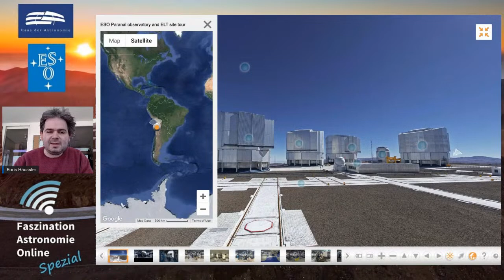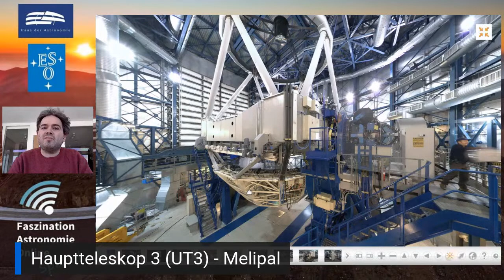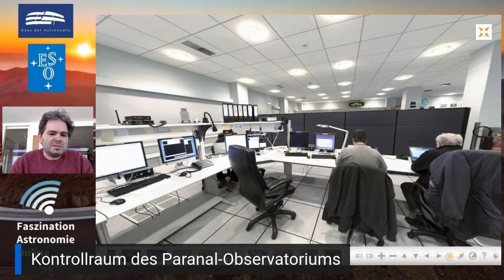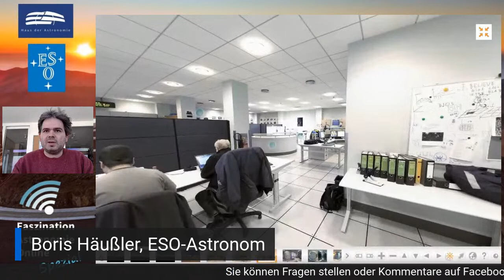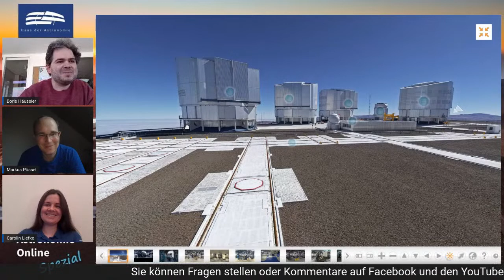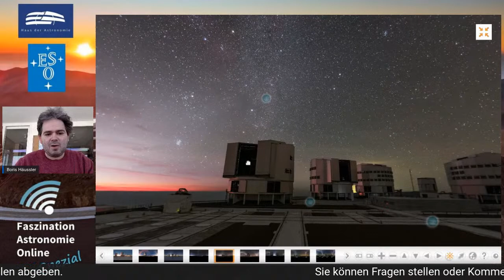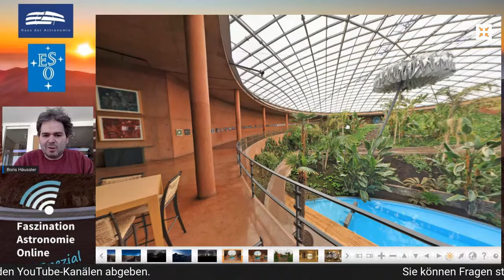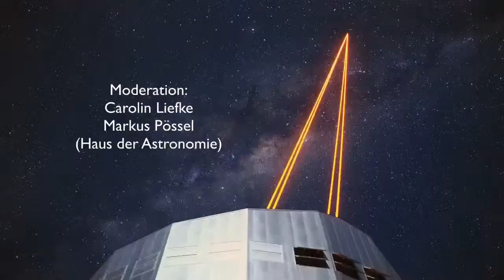Virtueller Rundgang durch das Paranal-Observatorium der ESO - Faszination Astronomie Online Spezial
Samstag, 12. September 2020 um 19 Uhr live